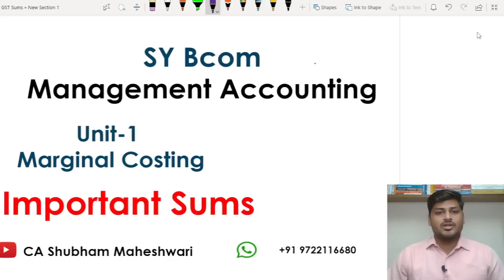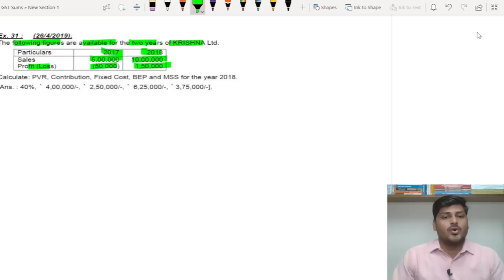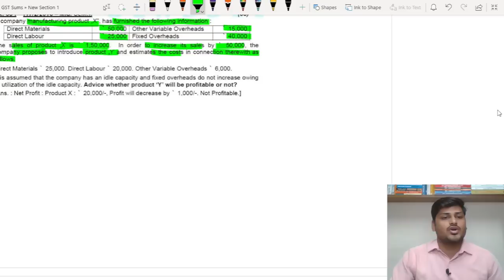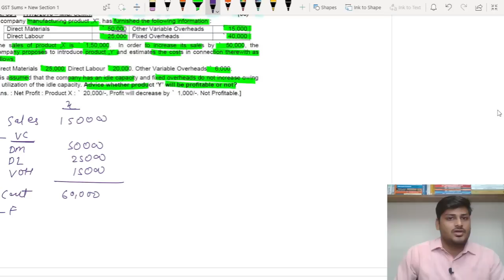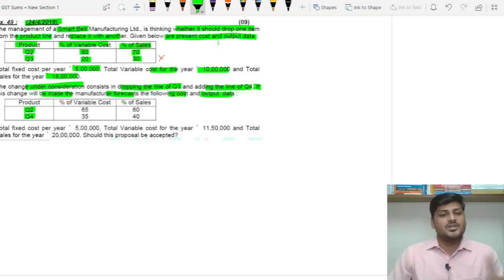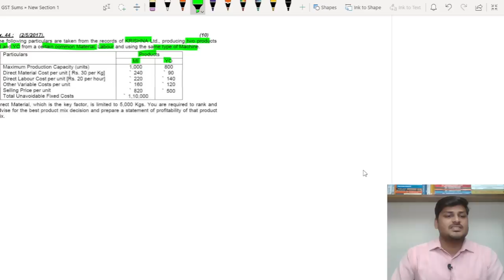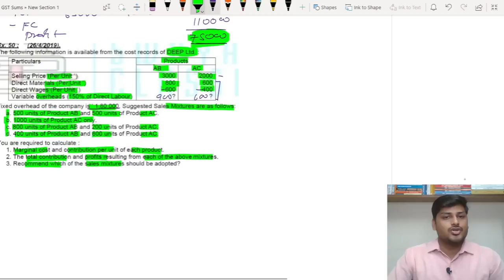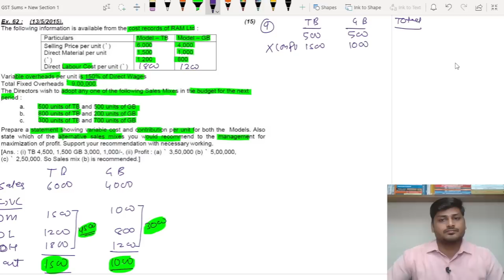Imp. Sums of Marginal Costing -Decision Making (BEP-CVP) for SY Bcom End Sem | CA Shubham Maheshwari